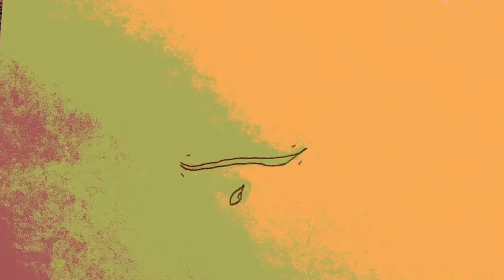cel animation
cel animated short.